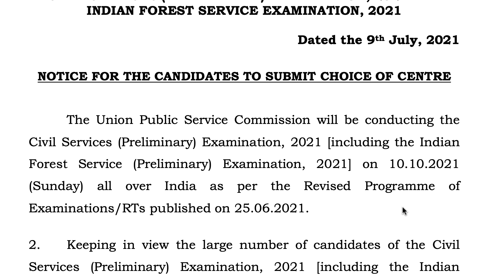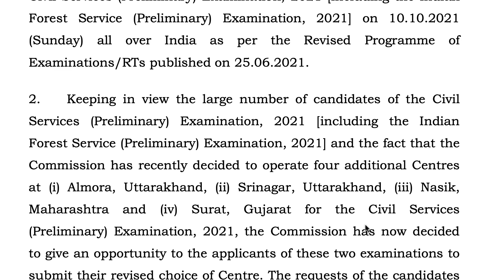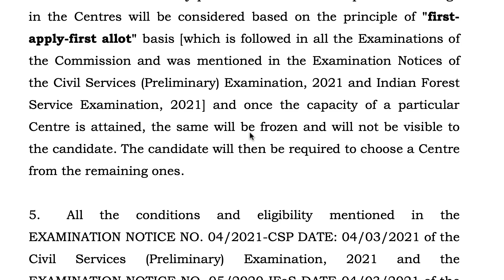UPSC Important Notification FOR Prelims 2021 | Study Lover Veer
Study Lover Veer Official App UPSC Important Notification FOR Prelims 2021 | UPSC Prelims 2021 | Study Lover Veer

Thank YoU. VeeR